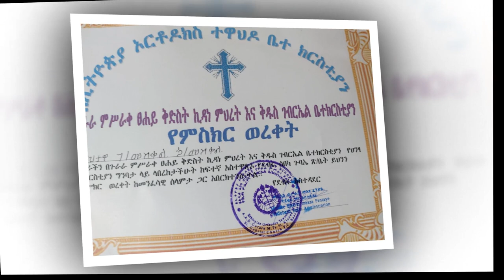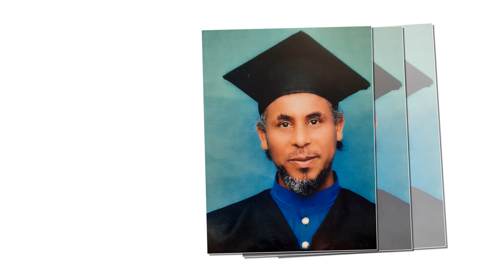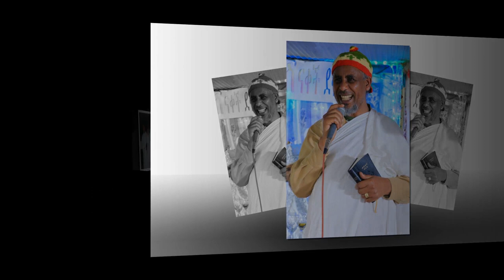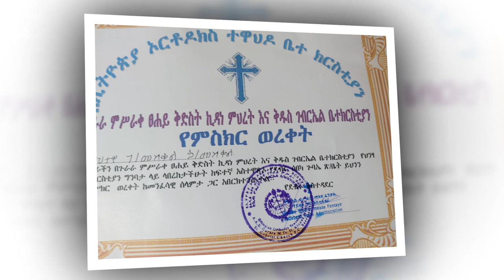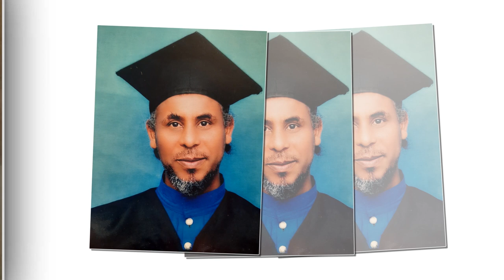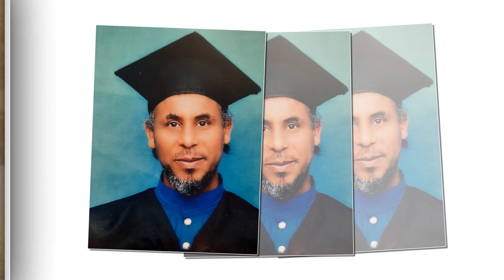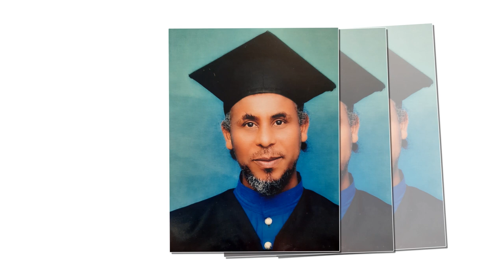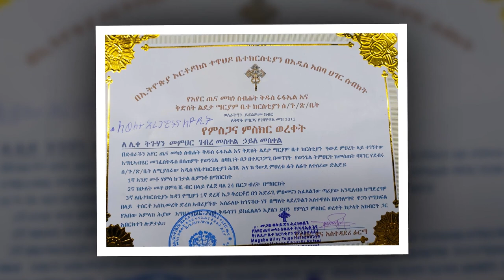ስለ ንስሐ የተላለፈ ጥሪ